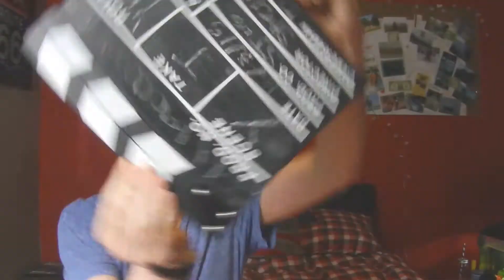OLD FACEBOOK PICS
Facebook profile pictures!! What were we thinking?!

If you guys have any ideas for videos we could do in the future, give us some suggestions down below.